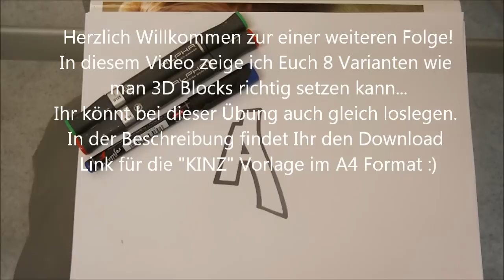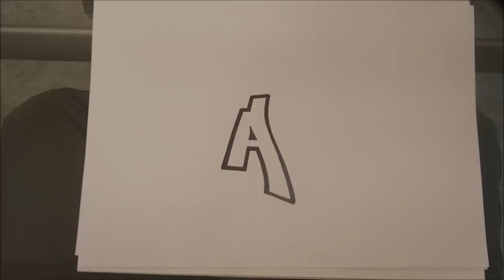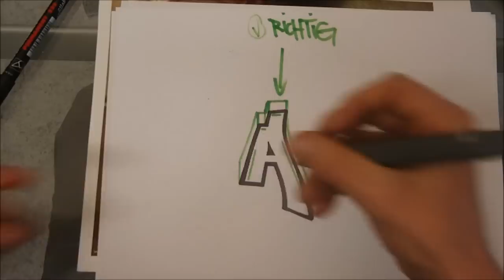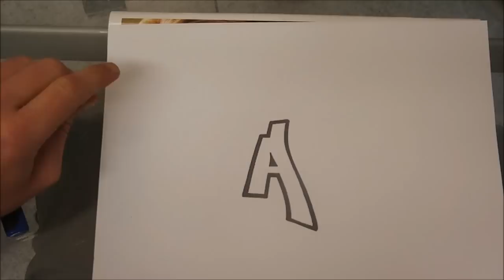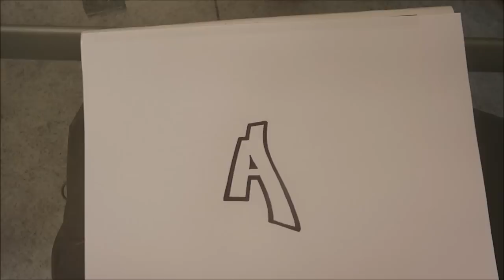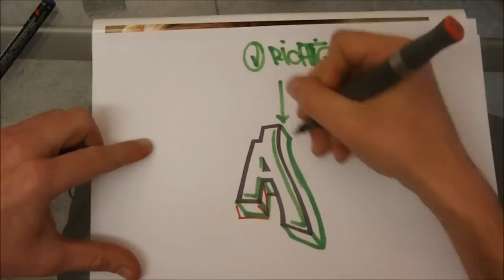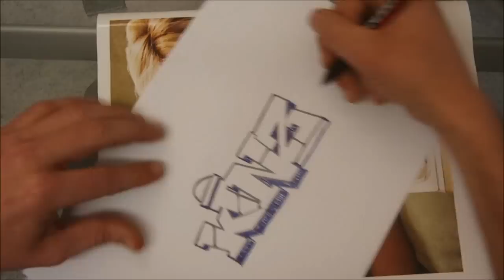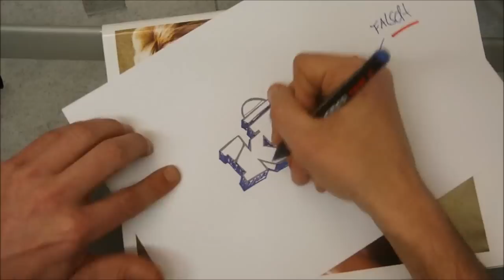Graffiti Tutorial - 3D Block richtig setzen, 8 verschiedene Varianten (Teil 1)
Herzlich Willkommen zur einer weiteren Folge!
In diesem Video zeige ich Euch 8 Varianten wie man 3D Blocks richtig setzen kann...Ihr könnt bei dieser Übung auch gleich loslegen.